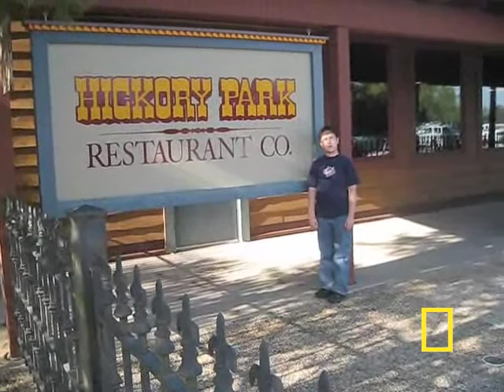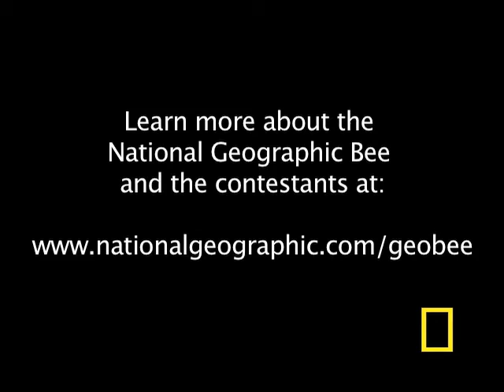Geographic Bee 2010 - IA Finalist | National Geographic Bee 2010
Hannes will be competing at the National Geographic Bee championship in Washington, D.C.